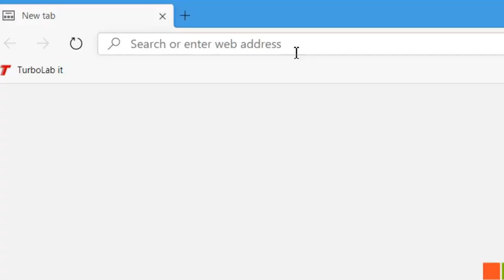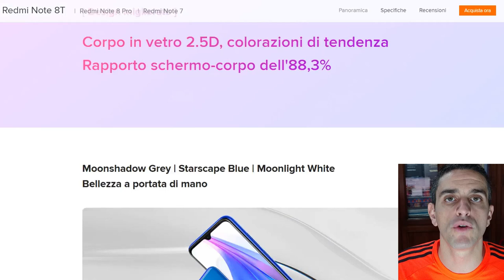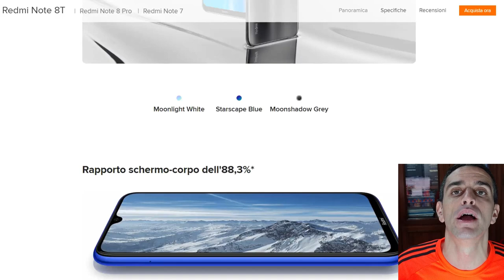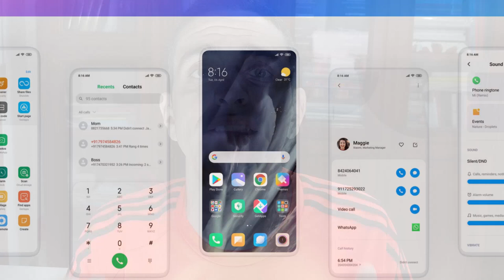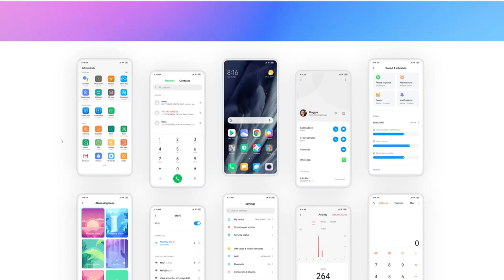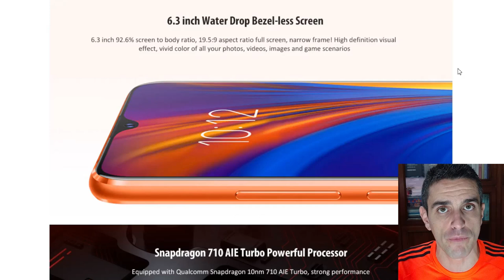👛📱 Migliore smartphone Android economico, novembre/dicembre 2019: quale scegliere (entro 150/200€)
L'avanzamento tecnologico ha fatto sì che sia possibile oggi acquistare uno smartphone Android di ottima qualità anche con un budget di soli 150 €. E non stiamo parlando di qualcosa da regalare alla mamma poco esigente, ma di un telefono più che buono anche per chi ne faccia un uso intenso e desideri navigare su web, interagire con i social, giocare o guardare filmati ad alta risoluzione senza troppi compromessi. Una vera "prima scelta", da valutare anche per gli smanettoni squattrinati. Vediamo allora qual è il migliore smartphone Android economico di fine 2019

La mia raccomandazione per chi cerchi uno smartphone Android economico a novembre/dicembre 2019 è semplice: Xiaomi Redmi Note 8 è la scelta ideale. Dopo giorni di ricerche, comparazioni e valutazioni della concorrenza, non ho trovato nulla che si avvicini al livello qualitativo di questo apparecchio nella stessa fascia di prezzo. Davvero: se avete un budget di soli 150 €, risparmiate 20 € nelle prossime settimane e scegliete questo device rispetto ad uno di quelli più economici: la differenza si vede tutta.

A rendere Xiaomi Redmi Note 8 la scelta ideale nel segmento "budget" è l'impareggiabile rapporto prezzo/prestazioni e l'ottimo bilanciamento di tutte le caratteristiche che contano.

Il modello Xiaomi appena trattato è una scelta d'eccellenza nel segmento "budget" e quello che raccomando. Chi però avesse la pressante necessità di rimanere sotto i 150 €, vorrà dare un'occhiata a Lenovo Z5s. Si tratta di un modello di fine 2018 che, però, è ancora disponibile presso i rivenditori come soluzione a basso costo. Ma non si direbbe, a giudicare dalle specifiche.